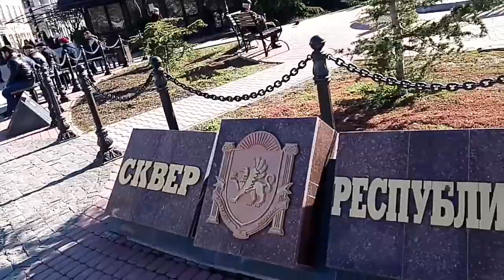Крым. Симферополь 2018. Центр города. Старинные улочки.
Крым. Симферополь 2018. Центр города. Прогулка по Старинным улочкам Симферополя.